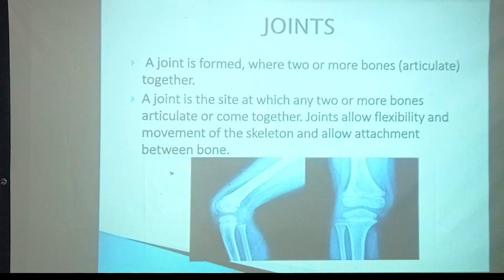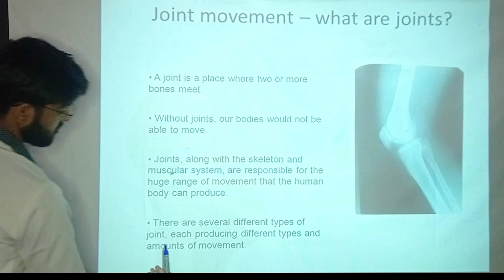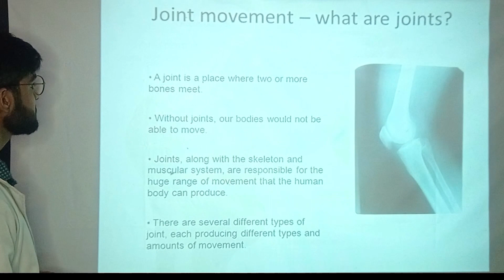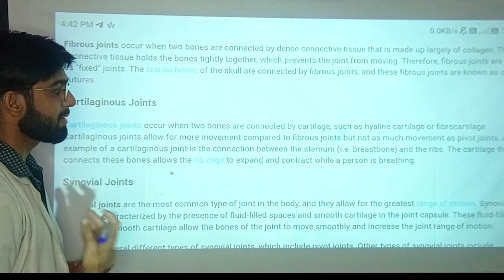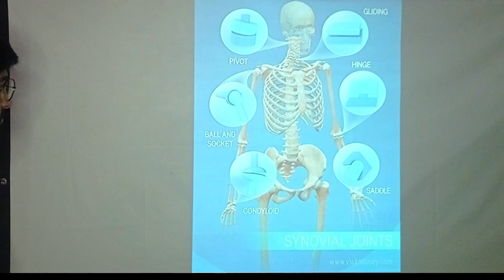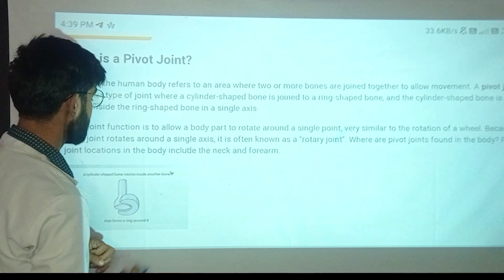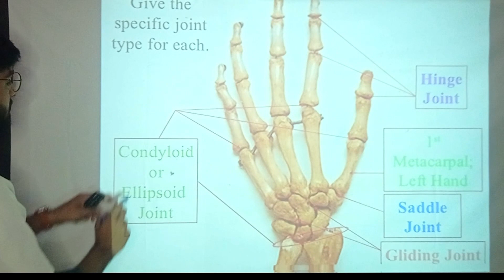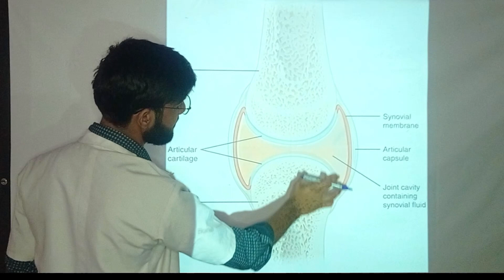Joints In Human skeleton | Joints Of Body | Joints Of Bone | Types Of Joints | मानव शरीर की संधि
About#coachingfreeindia#rjmedicaleducationTypes of Joint in Hindi | Human body | Skeletal System Joints | Structure | Functrions

Cartilage detailed video-

 • What is Cartilage in H...

type_ of_joint_in_human_body
मानव शरीर की संधिमानव शरीर की संधिSkeleton

About surgery aiims neet motivation mbbsHashtag ⤵️

Nilesh Bharti AIIMS K
309K
Likes
9,689,510
Views
2022
May 20
aiims motivation shorts
aiims motivational song
aiims motivational speech
aiims motivational short video
aiims motivational shayari
aiims motivational story
aiims student motivation
aiims delhi motivation song
aiims delhi motivation shorts
aiims status for whatsapp
aiims status video
aiims status song
aiims status video download
aiims status download
aiims status
aiims delhi status video
aiims rishikesh status
aiims dream status
aiims doctor status